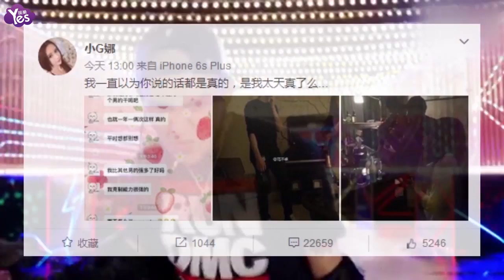【4年前】吳亦凡緋聞女友小G娜朋友圈曝光 已有男友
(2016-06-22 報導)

從來不缺少花邊新聞的娛樂圈，很多爆出時看似天大的事件，都會伴隨著時間的流逝而逐漸淡出人們的視野。但已經發生一週多了的吳亦凡“約炮門”卻在持續發酵